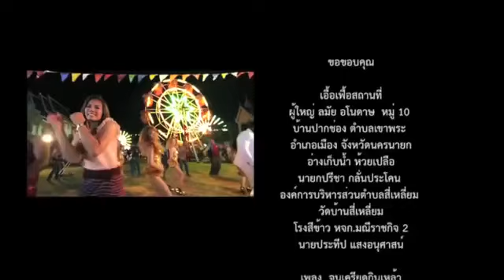Nhạc thái hay vui ý nghĩa